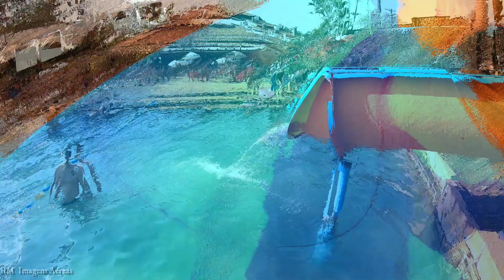NOVO THERMAS de PIRATININGA - 07/Setembro/2021 - Piratininga SP.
Mais um Lindo Video no Canal.
NOVO THERMAS de PIRATININGA.
Data do Video : 07/Setembro/2021 - Feriado da INDEPENDÊNCIA do BRASIL
Localizado na Cidade de PIRATININGA - SP...ao lado de BAURU - SP...
VALE A PENA SEM SÓCIO DESSE LINDO CLUBE. O VERÃO PROMETE PESSOAL.
Funcionamento Todos os Dias.
P/ Maiores Informações Sobre Horários e Valores de Títulos Segue o Contato dos Vendedores.
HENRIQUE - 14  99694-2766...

COMPARTILHE..COMENTE SE QUISER. Respondo assim que puder.

AGUARDEM NOVOS VIDEOS MEUS AMIGOS...